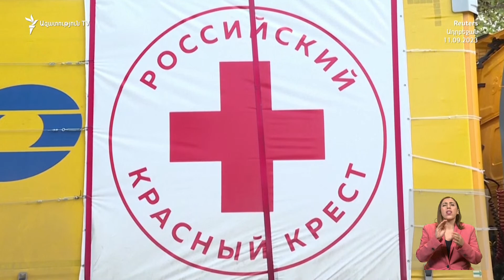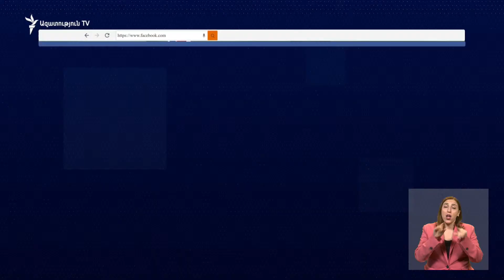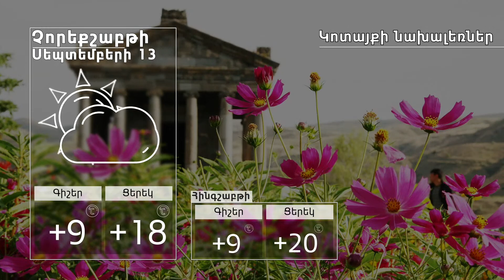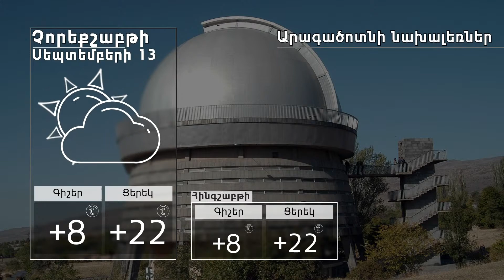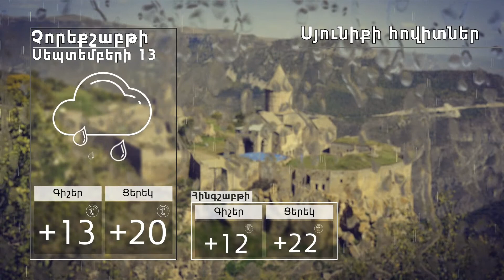ԼՈՒՐԵՐ 18։00 | Ադրբեջանի զինուժը կրակ է բացել Վերին Շորժայի հայկական դիրքերի ուղղությամբ. ՀՀ ՊՆ